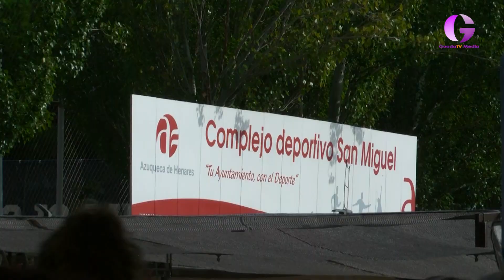El mercadillo de los miércoles cambia su ubicación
Con el fin de garantizar la continuidad de la actividad del mercadillo semanal de los miércoles, el Ayuntamiento de Azuqueca de Henares ha decidido trasladarlo a las inmediaciones del complejo San Miguel los días 6, 13 y 20 de septiembre.